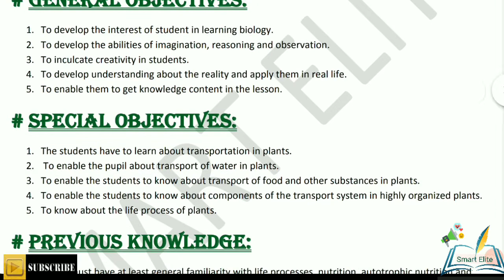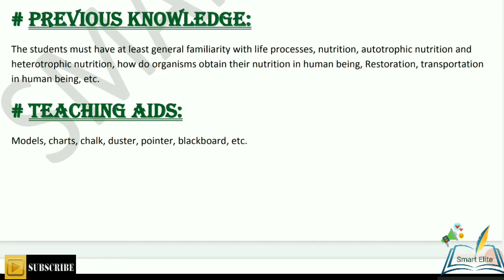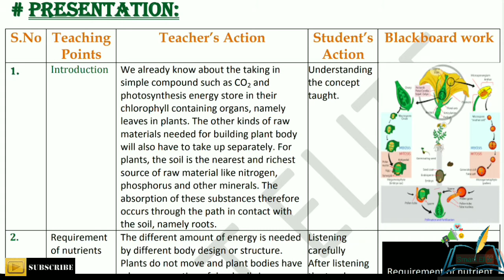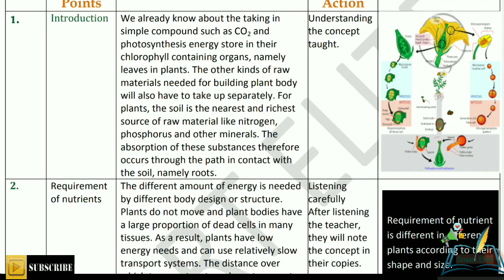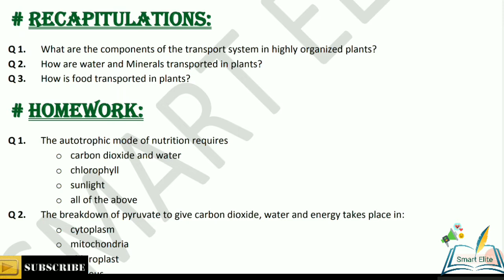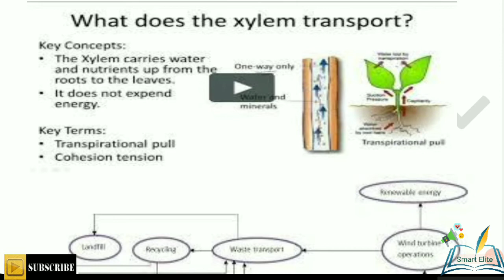Science lessonplan|biology lessonplan|lessonplan on transportation in plants|class 10th lesson plan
Science lessonplan|biology lessonplan|lessonplan on transportation in plants|class 10th lesson plan|  b.ed lesson plan |

Hello,
I am divya welcome you on smart elite.

About this video:
Hello friends is  video mein aapko science lesson paln kese banae Jaate yeh batane ki puri koshish ki hai ummid hai aapko yah video Pasand Aaegi.
This lesson plan is for B.Ed student or for science teacher as well . Kindly follow the same steps and make your lesson plan. The topic of the lesson plan is " transportation in plants ".

Please pause the video and read the content. Better to watch it about off at 360p. All the lesson plan uploaded are of 4-6 pages. You can add more stuff to this.

Agar apka koi sawal hai to comment kare. Apka koi valid suggestion is ho to vo bhi comment kare.